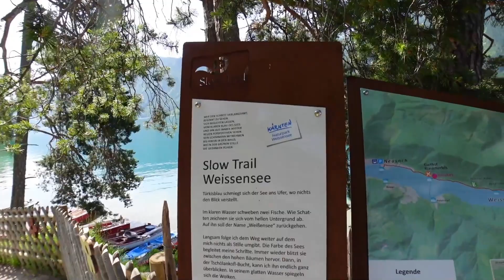Top 5 Stunning Lakes In Carinthia / Austria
1. Wörthersee:
   - Location: Wörthersee is the largest lake in Carinthia and is situated near the city of Klagenfurt.
   - Size: It covers an area of approximately 19.39 square kilometers.
   - Activities: Wörthersee is known for its crystal-clear waters, making it a popular destination for swimming, sailing, and water sports. The surrounding area offers numerous hiking and biking trails.

2. Ossiacher See:
   - Location: Ossiacher See is located in the Villach region of Carinthia.
   - Size: It is the third-largest lake in Carinthia, covering an area of about 10.8 square kilometers.
   - Activities: Ossiacher See is a great spot for swimming, fishing, and boating. There are also cycling paths and hiking trails around the lake, making it a versatile outdoor destination.

3. Millstätter See:
   - Location: Millstätter See is nestled in the heart of the Nock Mountains in Carinthia.
   - Size: It has an area of approximately 13.3 square kilometers.
   - Activities: This picturesque lake offers opportunities for swimming, diving, and sailing. Visitors can explore the scenic lakeside villages and enjoy hiking in the surrounding mountains.

4. Weißensee:
   - Location: Weißensee is situated in the Gailtal Alps of Carinthia.
   - Size: It is the highest situated swimming lake in the Eastern Alps and covers an area of about 6.6 square kilometers.
   - Activities: Weißensee is known for its unspoiled natural beauty. Visitors can swim, fish, and explore the area by hiking or cycling. It is also a popular destination for ice skating in the winter.

5. Klopeiner See:
   - Location: Klopeiner See is located in the Jauntal Valley, not far from the border with Slovenia.
   - Size: It is the warmest lake in Austria and covers an area of approximately 1.8 square kilometers.
   - Activities: Klopeiner See is ideal for swimming and water sports, thanks to its warm waters in the summer. The surrounding region offers opportunities for hiking and cycling, and the lake's shores are dotted with resorts and restaurants.

These lakes in Carinthia provide a range of recreational activities and stunning natural settings for visitors to enjoy.